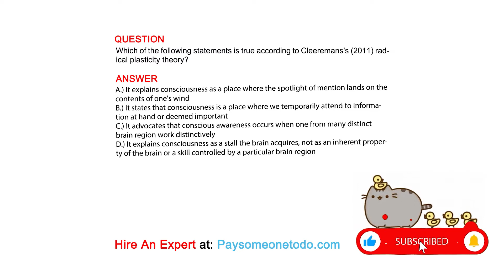Which of the following statements is true according to Cleeremans's (2011) radical ...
QUESTION
Which of the following statements is true according to Cleeremans's (2011) radical plasticity theory?

ANSWER
A.) It explains consciousness as a place where the spotlight of mention lands on the contents of one's wind
B.) It states that consciousness is a place where we temporarily attend to information at hand or deemed important
C.) It advocates that conscious awareness occurs when one from many distinct brain region work distinctively
D.) It explains consciousness as a stall the brain acquires, not as an inherent property of the brain or a skill controlled by a particular brain region